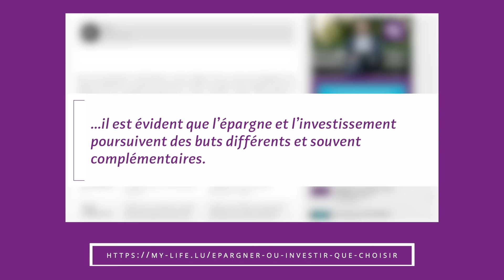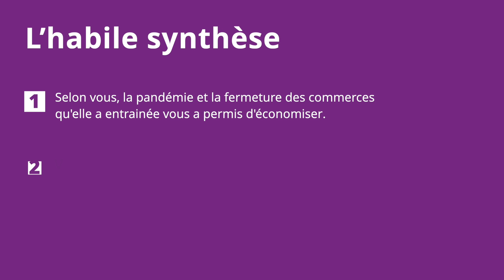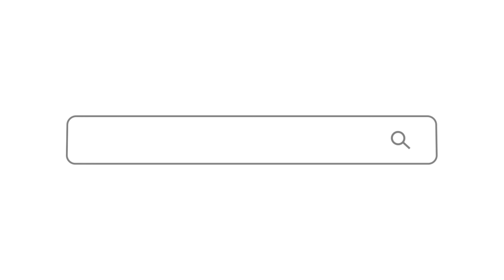Avez-vous surveillé votre budget pendant la pandémie ?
myLIFE a compilé vos réponses à cette question habile avant de vous renvoyer vers des contenus qui étudient le sujet plus en profondeur - à découvrir ci-dessous :

Épargner ou investir: que choisir?